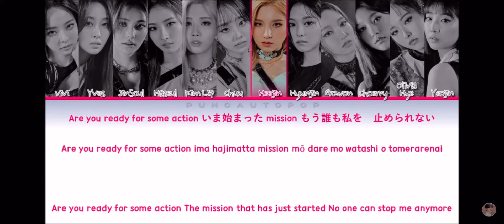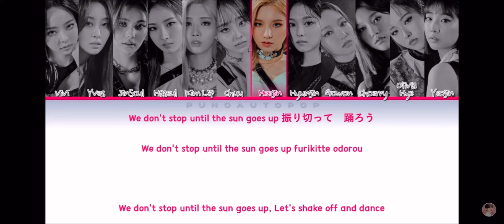[LOONA] Heejin hula hoop/ starseed single distribution